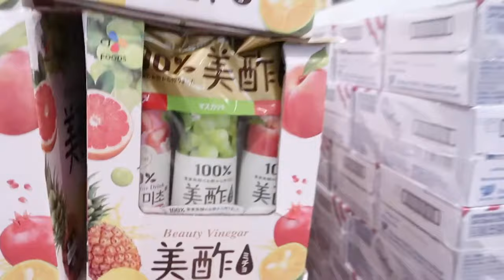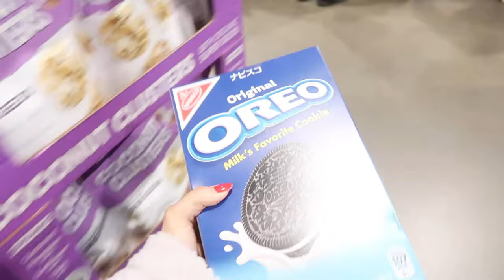Japan Grocery Haul | Grocery Time Sa Costco | Japanese Filipino Family | Japan Life -Cocojam